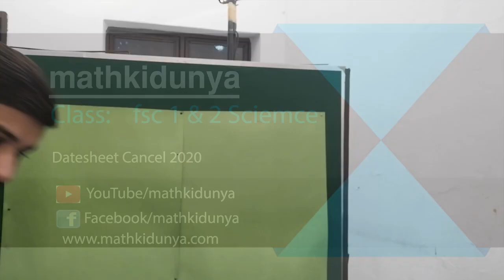Again Date Sheet of 1st and 2nd Year Class 2020 | 1st, 2nd new announcement Date Sheet 2020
In this Lecture we will discuss about Again Date Sheet of 1st and 2nd Year Class 2020 | 1st, 2nd new announcement   Date Sheet 2020